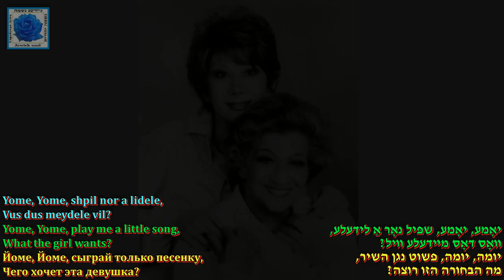"Yome, Yome" Yiddish folk song mother & daughter Fraydele Oysher & Marilyn Michaels.